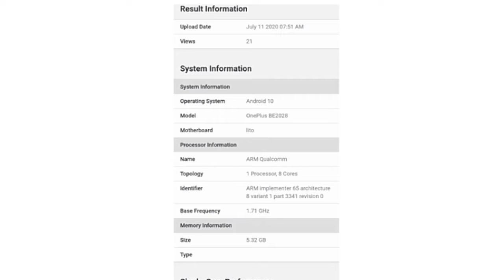The Reality Of One Plus Nord Lite | One Plus Nord Lite Specifications in Hindi |Launch date, Price?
Hello Doston is Video me Mene Aapko One Plus Nord Lite ki Sachai Batai Hai Umeed Hai Aapko Ye Video Pasand Aaygi 🔥.

Queries-

1- OnePlus Nord Lite
2- OnePlus Nord Confirmed Specifications
3- OnePlus Nord Lite Confirmed Specifications in Hindi
4- OnePlus Nord Launch Date in India
5- One Plus Nord Lite Specifications in Hindi
6- One Plus Nord Lite with SD 690
7- One Plus Nord Pre Order Amazon
8- How to Pre Order One Plus Nord on Amazon?
9- One Plus Nord Price in India?
10- One Plus Nord Lite Price in India?
11- One Plus Nord Lite Rs 15000
12- One Plus Nord Lite Features in Hindi
13- One Plus Nord Lite Listed on GeekBench
14- OnePlus Nord Lite Amazon
15- One Plus Nord Lite Features in Hindi?
16- Will One Plus Nord Lite Launch in India?
17- One Plus Nord Unboxing
18- One Plus Nord Lite Unboxing & Review
19- One Plus Nord unboxing technical guruji
20- One Plus Nord Lite Unboxing Technical Guruji
21- One Plus Nord Lite Leaked Image
22- One Plus Nord PUBG test
23- Is OnePlus Nord Lite Fake?
24- One Plus Nord Lite Fake Smartphone?
25- One Plus Nor Budget Smartphone
26- One Plus New Budget Smartphone Under 15000?
27- Everything About One Plus Nord Lite in Hindi